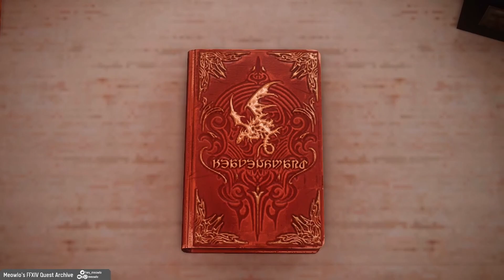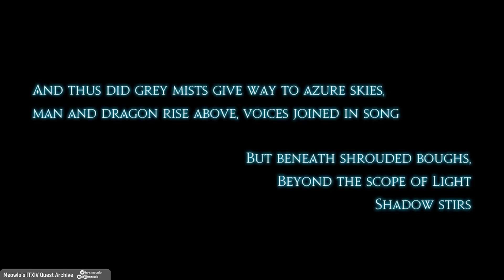Patch 3.3: Litany of Peace // FFXIV Quest Archive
"Aymeric appears lost in nostalgia."

I apologize if no music is playing at any point. The zone music stops for awhile sometimes and apparently that is by design, per an old interview with the devs.

If I don't show the responses to every dialogue choice, it means they didn't change or were the same as some of the other options. ♥ I'm doing my best to get all of the quest dialogue into these videos.

Final Fantasy XIV Quest Archive Heavensward Patch 3.3 Litany of Peace